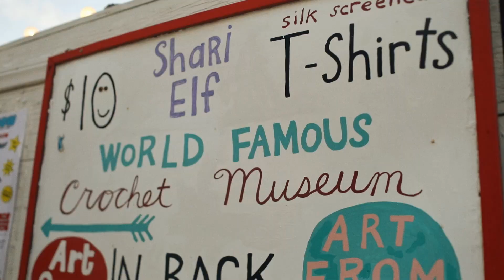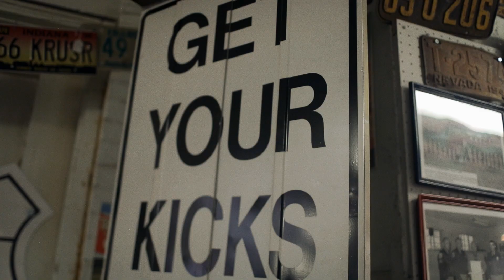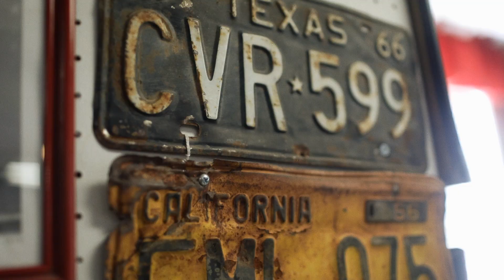Joshua Tree. Mojave Desert. Las Vegas HD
Road trip through Joshua Tree Village (loveliest cutest place), Joshua Tree National Park, Barstow (Route66), Mojave Desert with a stop at Baker (CA), to arrive in Las Vegas.